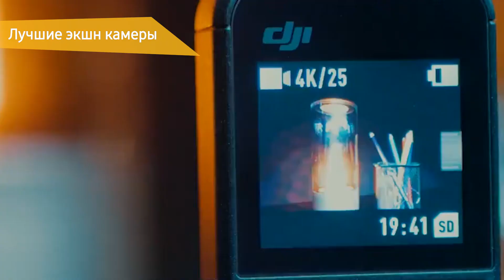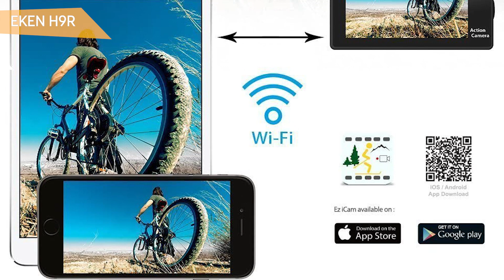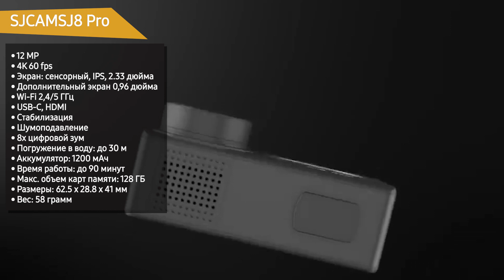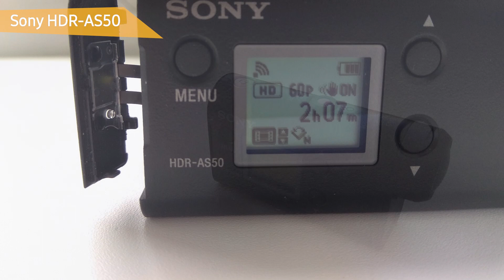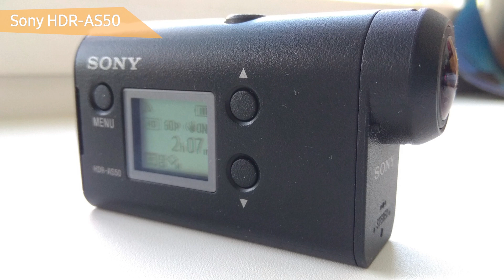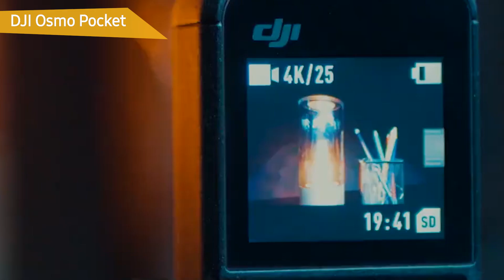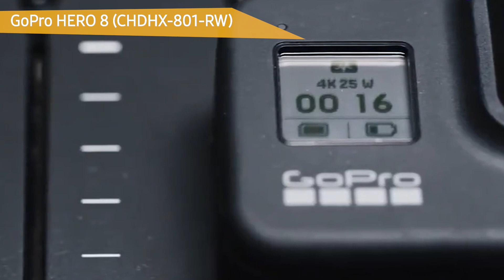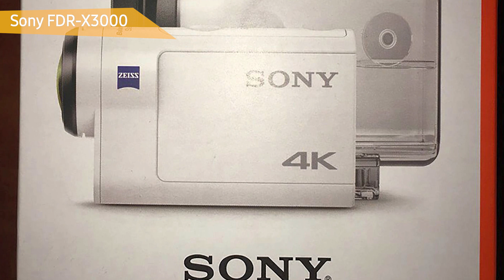ТОП—8. Лучшие экшн камеры 2020 года. Рейтинг на Август!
SJCAM SJ4000